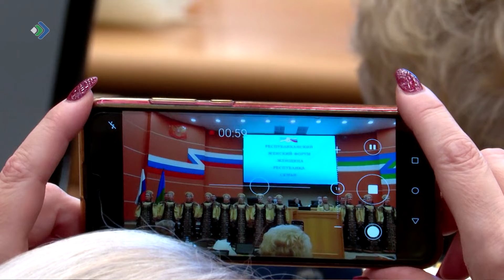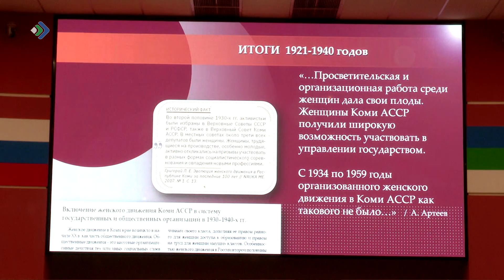В столице прошёл республиканский женский форум «Женщина. Республика. Семья».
Его организовал Союз Женщин Коми и приурочил к столетнему юбилею женского движения в нашем регионе. Сегодня республиканский Союз Женщин активно занимается благотворительностью, вопросами семьи, материнства и детства. С приветственным словом на форуме выступил руководитель администрации Главы Коми Дмитрий Самоваров.